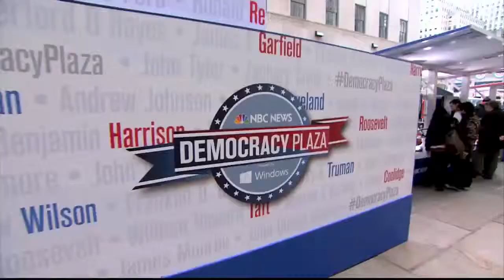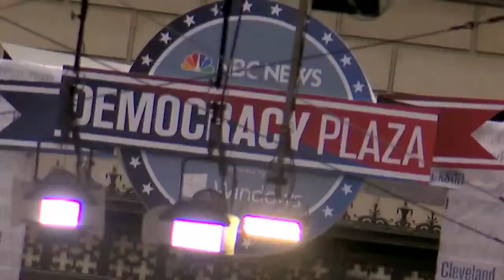Windows/NBC Democracy Plaza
2013 PROMO PRO Awards Gold Winner